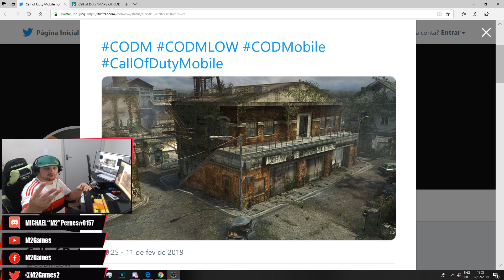CALL OF DUTY MOBILE - NOVO MAPA SERÁ ADICIONADO AO JOGO! (FALLEN MW3)!